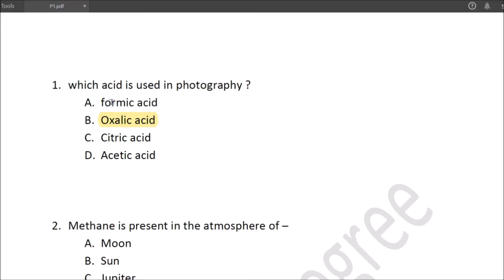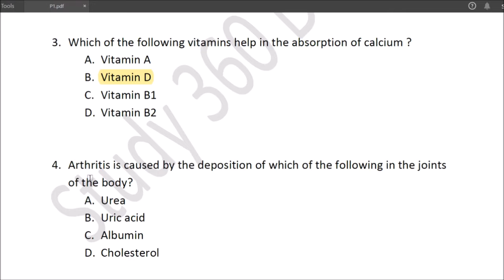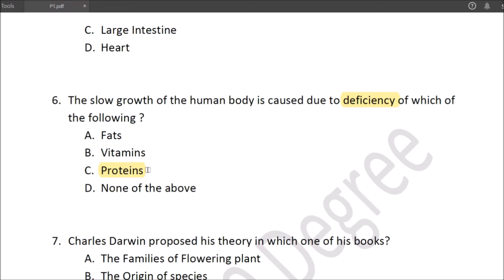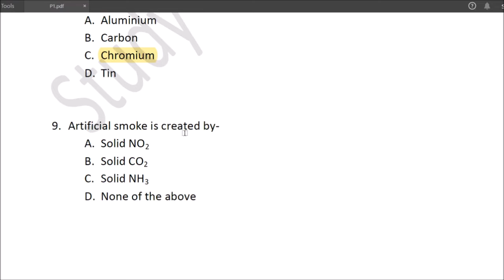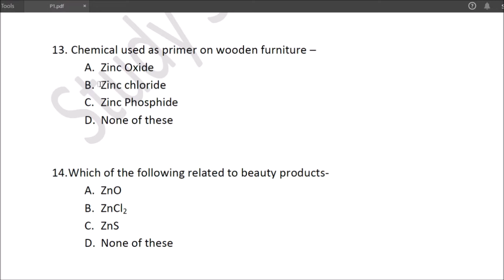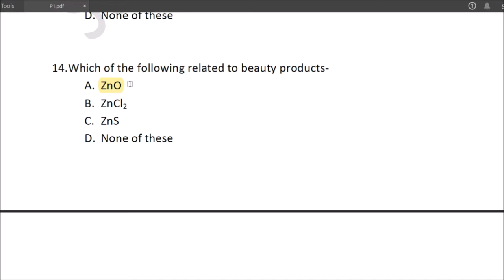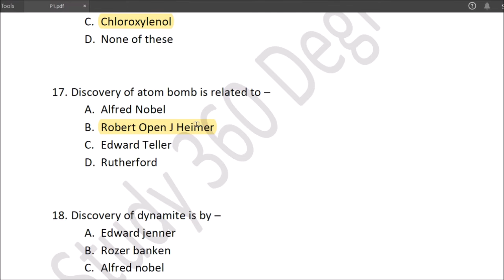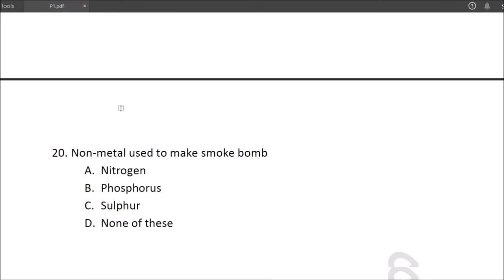Static GK Questions part1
static Gk questions  Part-1
20 Most important Questions of Science